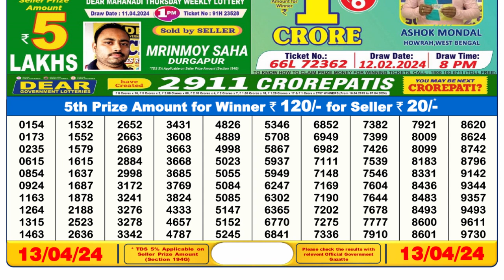🔴Dear Lottery Sambad Live 6pm today 13.04.24 Nagaland State Lottery Result